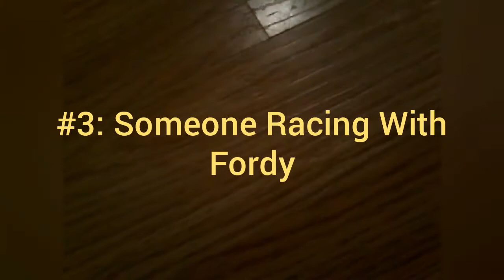The three problems with the cars.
Solve those problems.